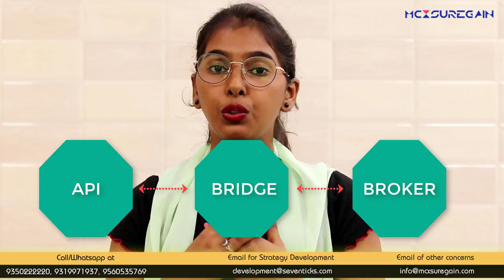What is Algo Trading? | How to Make a Strategy for Automatic Trading | 100% Algo Trading Platform